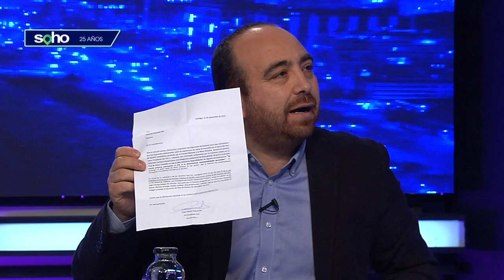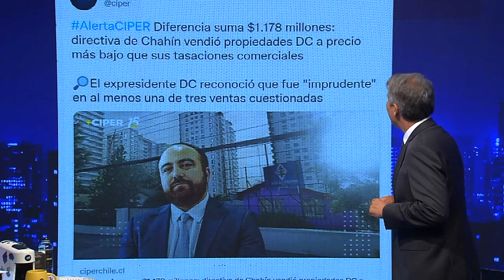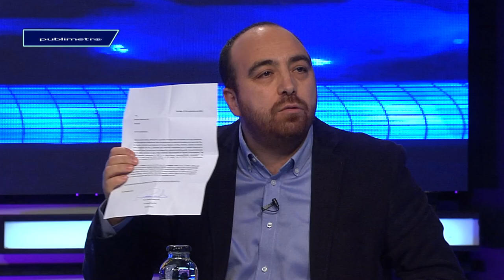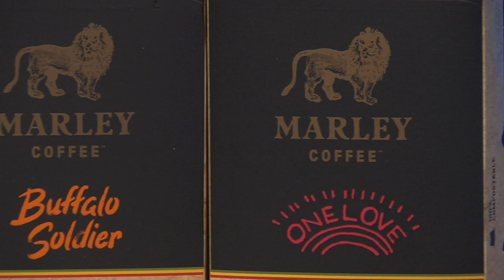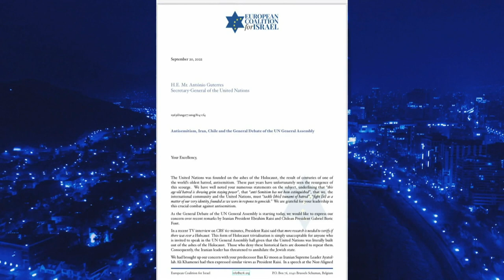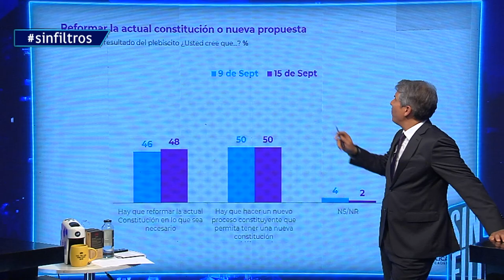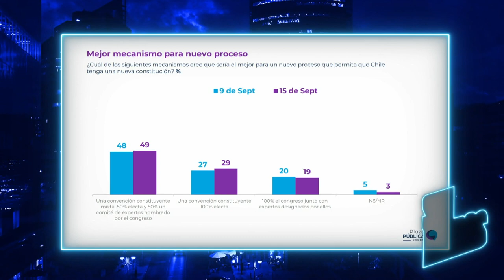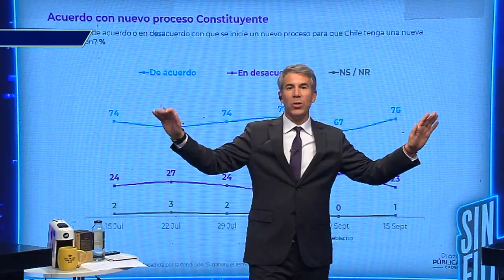Sin Filtros T2 CAP 76